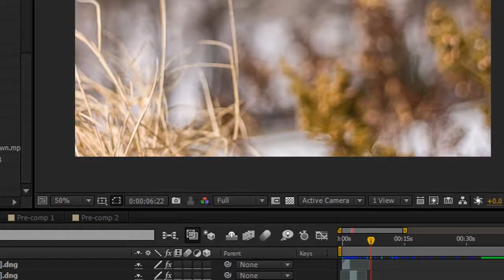Canon T4i (650D) Raw Video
Capture more detail and use the full potential of your T4i by shooting in raw!